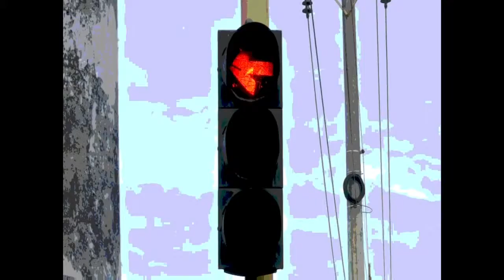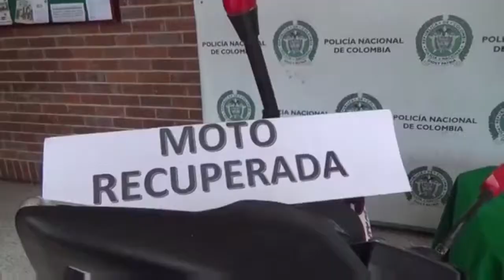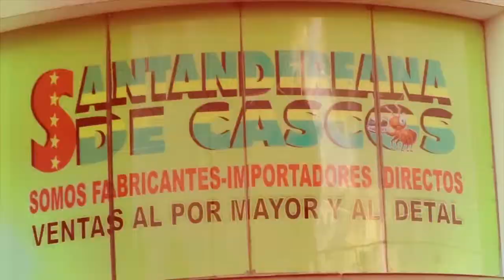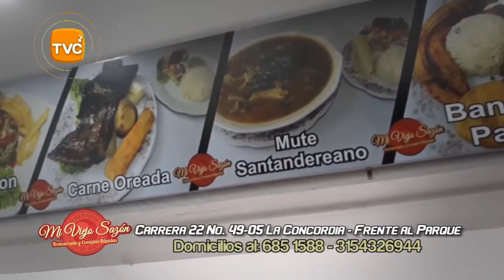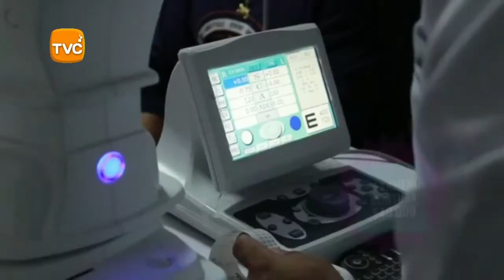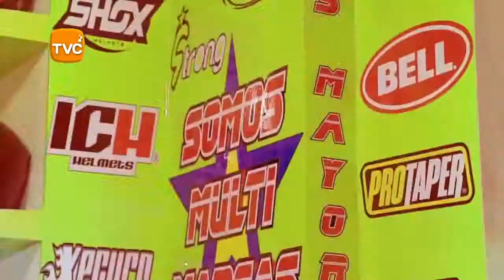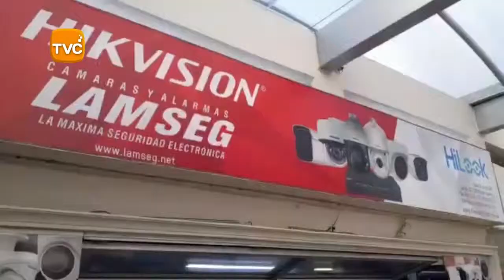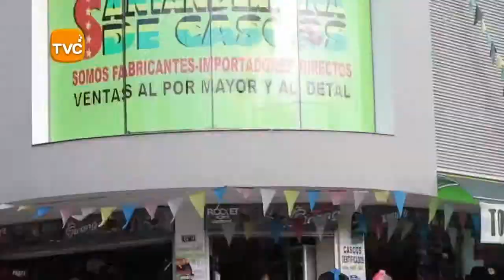IMPACTO Programa del Defensor de los Motocilsitas